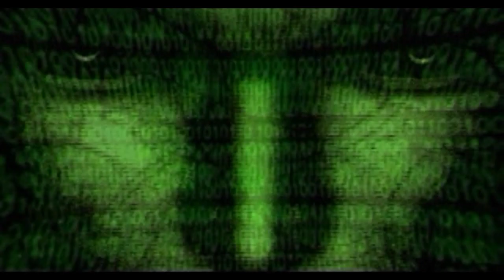System Shock 2 [13F] Nah.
I remembered System Shock 2 ending poorly, and boy was my memory correct. The slog of the many zone (even if it was short) followed by one of the worst ending cutscenes in gaming.

Up until the end, System Shock 2 is a solid game. The respawning enemies are tedious, but not numerous enough to detract from the game, and the backtracking isn't egregious, except when I misconstrued where to go (or simply forgot where I was supposed to go). Or when I had to wander around finding X of some objective, like the eggs or the codes. Okay, so maybe that was a problem.

The atmosphere was great, with the many having excellent audio and character design. The story being told primarily through audio logs isn't ideal, given how often they're interrupted by another line playing, a level change, or a load.

Still, it manages to make the ship feel coherent, and the different factions were a nice touch. It goes severely downhill with the awkwardly-designed Jabu-Jabu's Belly section and then that terrible schlocky one liner at the end, but I still had a good time and would recommend that people play it.